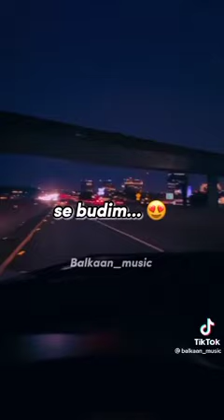20. decembar 2022.